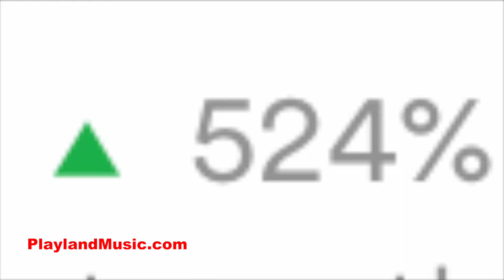Partial Album Cover Reveal Vol 4! "Love at Night"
NEW ALBUM
Love at Night - Out Nov. 29!